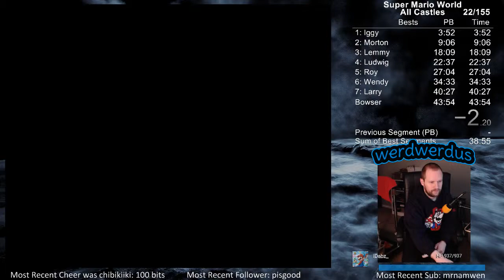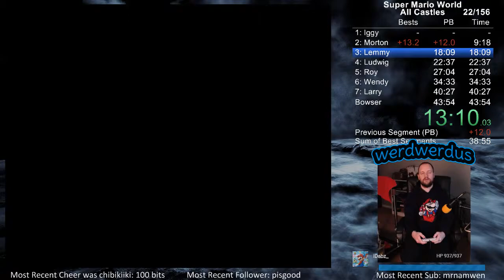Super Mario World Speedrun 43:54 -- All Castles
105th place on the leaderboard at the time of upload.
Time begins the frame Mario appears in the opening cutscene. This is 2.2 seconds after selecting 1 player game.
Time ends on the frame that Peach appears outside of Bowser's Clown Car.
- Complete all 8 castles as quickly as possible
- No Arbitrary Code Execution
- No Orb/Cloud
- No Submap Warp
♡ 2019 by werdwerdus. Copying Art is an act of love. Love is not subject to law.